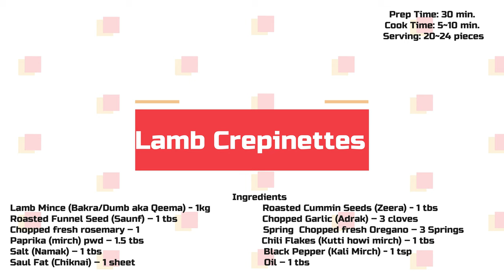Lamb Crepinettes / Meatballs / Rissole / French Sausage / Chef by Chance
Something from the French Cuisine. Crepinettes, is a parcel of meat, that can be made of lamb, beef, and chicken which is seasoned with herbs and some spices. The meat is then shaped into balls and/or patties before being wrapped with Caul Fat and all the fat melt away when frying.

Prep Time: 30 min.
Cook Time: 5~10 min.
Serving: 20~24 pieces

Ingredients
Lamb Mince (Bakra/Dumb aka Qeema) - 1kg
Roasted Cummin Seeds (Zeera) - 1 tbs
Roasted Funnel Seed (Saunf) – 1 tbs
Chili Flakes (Kutti howi mirch) – 1 tbs
Black Pepper (Kali Mirch) - 1 tsp
Paprika (mirch) pwd – 1.5 tbs
Salt (Namak) – 1 tbs
Chopped fresh Oregano – 3 Springs
Chopped fresh rosemary – 1 Spring
Chopped Garlic (Adrak) – 3 cloves
Saul Fat (Chiknai) – 1 sheet

Step 1 - Toast the Cumin and Funnel Seed and grind it and make a pwd.
Step 2 - Mix all the spices above with the meat and keep the meat marinated for at least one hour. For ideal taste, keep refrigerated overnight. You can also use ground beef or chicken.
Step 3 - Now make small meatballs, you can also make flatten patties, whatever you like.
Step 4 - Wrap the balls into caul fat.
Step 5 - Fry in on medium heat. 3~4 min each side or until it is light brown.
Step 6 - Serve with your favourite salad and sauce.